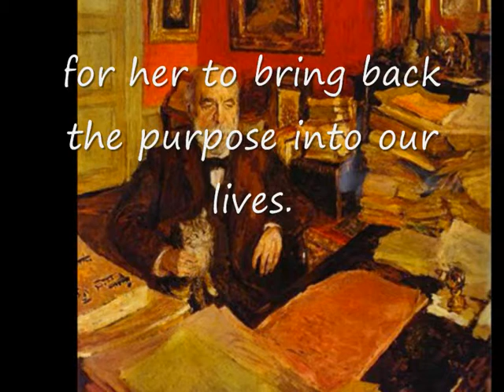Hugo Williams, E. Vuillard and T. Duret Watching Art 66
The poem is "During an absence" by Hugo Williams.
The song is "Flos florum" from 14 th Century.
The painting is "Portrait of Theodore Duret" by Eduard Vuillard.